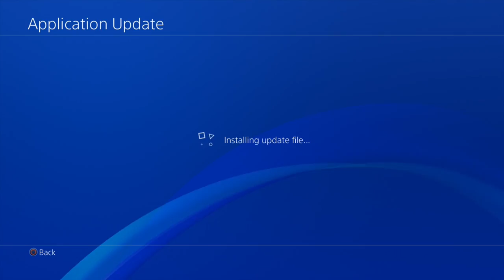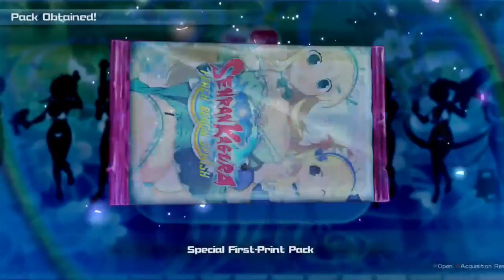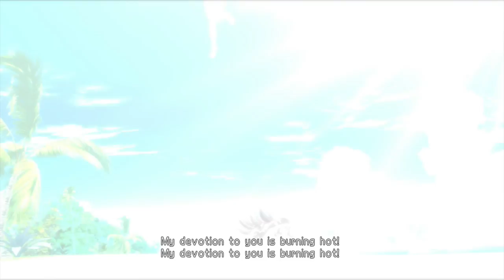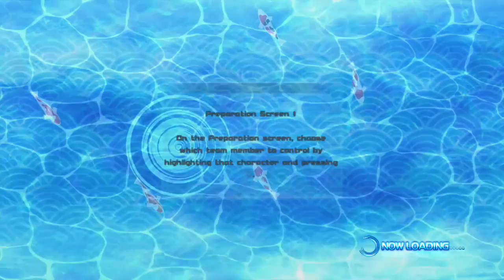Let's Play Senran Kagura: Peach Beach Splash - Part 1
Youtube: "These Danganronpa videos aren't ad-friendly"
Me: "I'll sHOW YOU NOT AD-FRIENDLY"
Let's get WET AND WILD DUDES